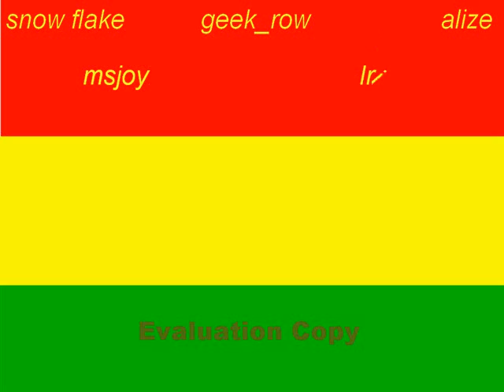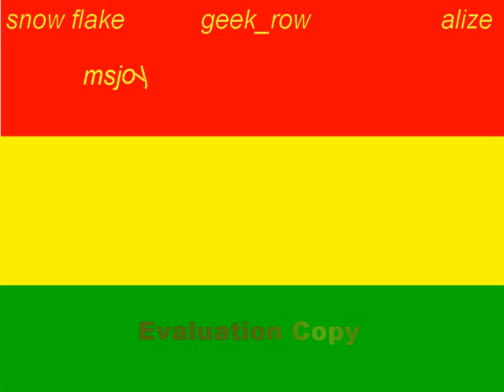Caribbean Choice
A *Thank You Scott ** from all  members of

(created by vutjebal)